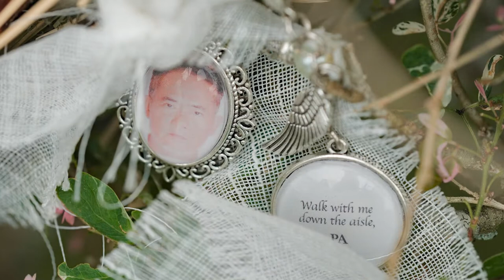Patrice & Lavin Wedding Slideshow SDE by Lito Sy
Take a look at my wedding day slideshow SDE by the great grandmaster Lito Sy and his team, José by Lito Sy.